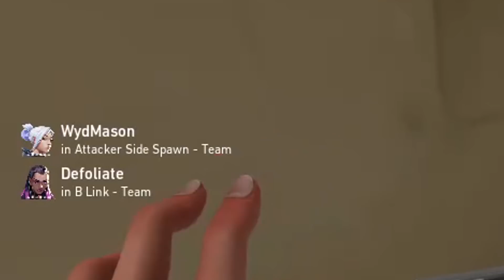Funny egirl valorant funny good at video game funny valorant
I’m not funny valorant but maybe I am funny valorant what if I was valorant but I was funny what if I played valorant and it was funny who am I what’s going on

[in this video I play valorant. I’m desperate for views. My YouTube channel is dying. Help. I love valorant. Egirl uwu anime gf valorant gf god please help me this is a cry for help]